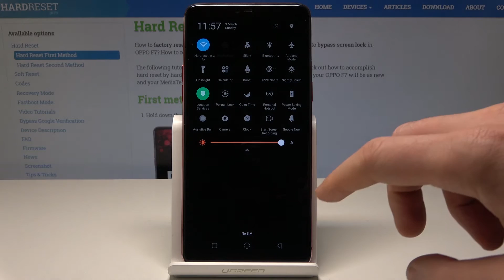How to Record Screen on OPPO F7 - OPPO Screencast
To capture your actions on the smartphone you’ll need to watch our new video about OPPO F7. Record the screen and your voice through the OPPO functions built into the phone.

How to use screen recorder in OPPO F7? How to save videos from your screen in OPPO F7? How to find your recorded screens? How to record screen in OPPO F7? How to do a screencast in OPPO F7? How to film screen on OPPO F7?